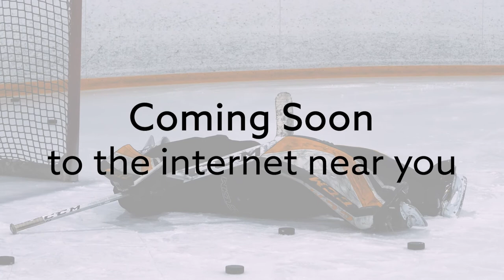KEEN On Clients - Trailer!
Mark your calendars, everyone, because there is an epic new KEEN series coming your way. We are excited to present to you KEEN on Clients!

Join KEEN President Matt Aubin as he does ridiculous things and digs deep into the awesome people behind our amazing clients! 🙌

Since this week is Environment Week, we know just the right client to learn more about! 🤙